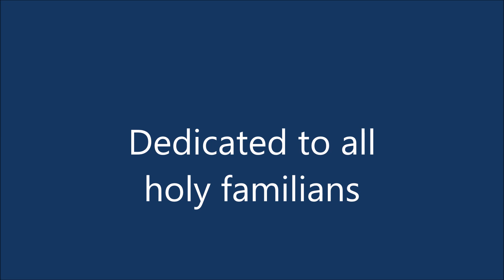Dance Mania | Shahriar Ahmed Sujoy Ek Pal Ka Jeena Aadat Se Majboor Beat it Cover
A tribute to all dance lovers

Ek Pal Ka Jeena Phir HD Video | Hrithik Roshan, Ameesha Patel | Kaho Naa Pyaar Hai | 90s Songs